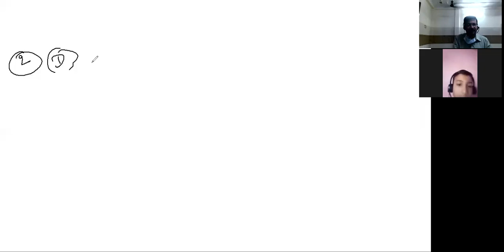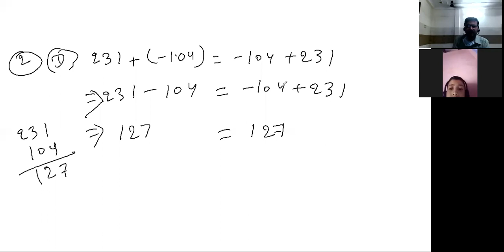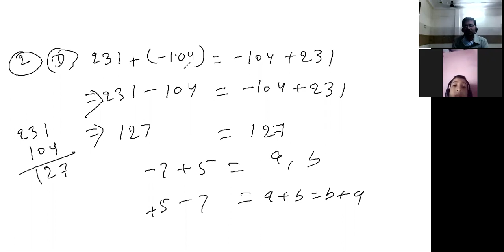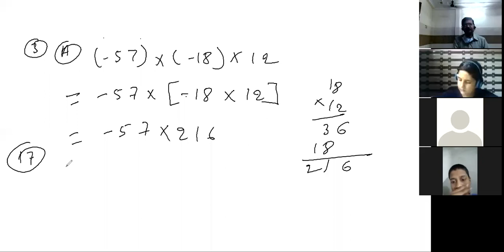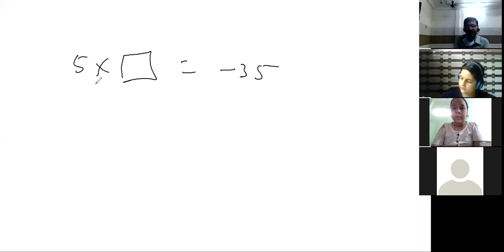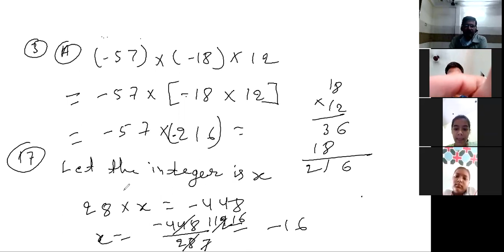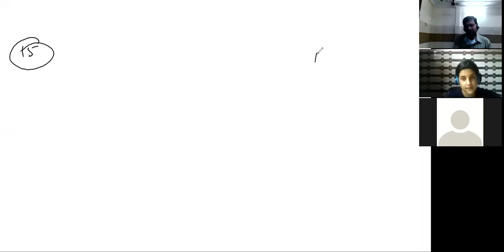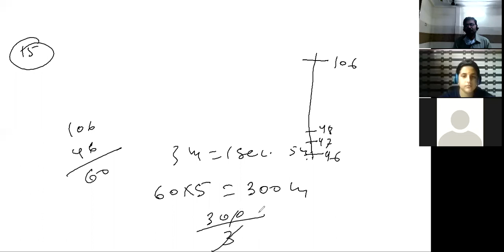class 7th math (25- 08- 2020)